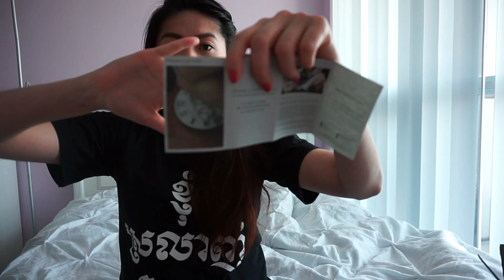UNBOXING!!! Leonard & Church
Hello Youtube,

I am super excited about my Leonard and Church purchases because I've been looking for a quality watch while keeping the price point within reason. These are such nice quality watches and I'm glad I bought it in two styles.

I bought:
Varick - Brown/Rose Gold 95 USD
Varick - Mesh/Silver 95 USD
Shipping 15 USD

"Sping in my step"

Many Thanks,

Nicole